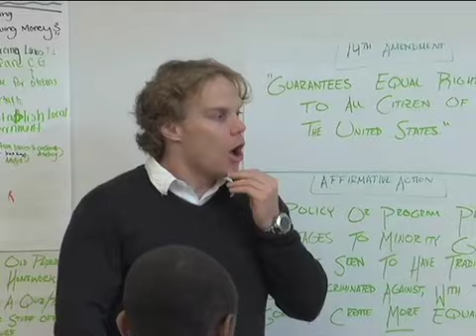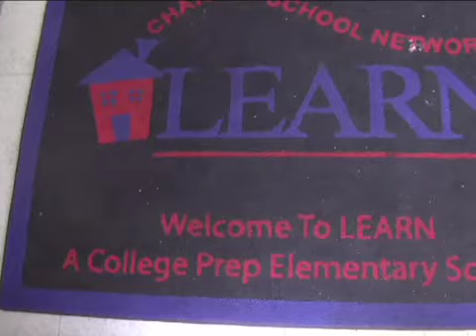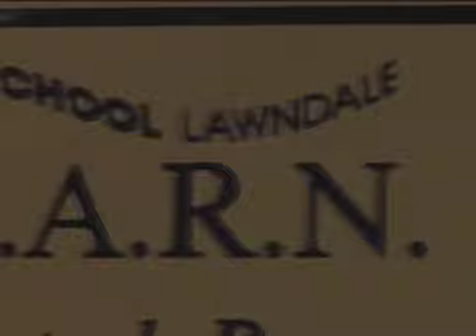LEARN Charter School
A short documentary about LEARN Charter School in Chicago, made by Free Spirit Media